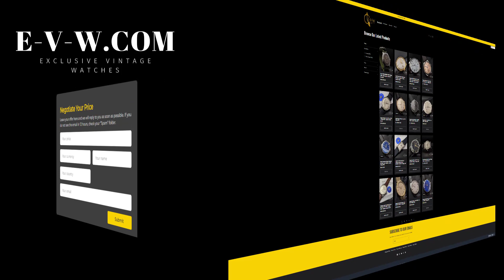72 Years Old Vintage Omega Guilloche Honeucomb Dial / Jumbo Ref. 2609 / Cal. 266 / Vintage 1952